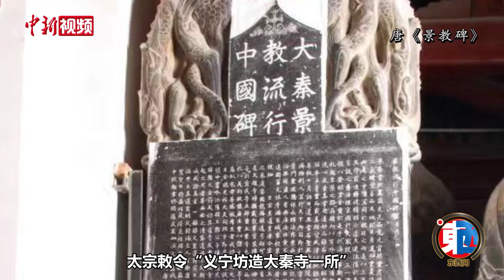【东西问•镇馆之宝】唐《景教碑》见证了怎样一段历史？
西安碑林博物馆的“镇馆之宝”唐代《大秦景教流行中国碑》（简称《景教碑》），被称为中国“景教第一文献”，它见证了怎样一段历史？西安碑林博物馆研究员景亚鹂近日接受中新社“东西问”独家专访，对此进行解读。